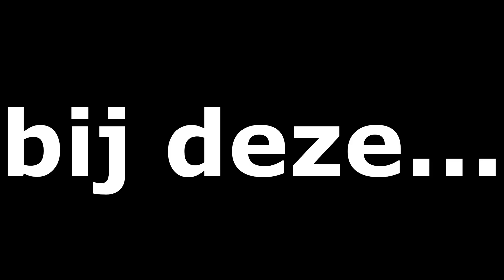[NL] MARIO KART 8 DELUXE - Spiny-beker w/ LucasFilmtDoor!